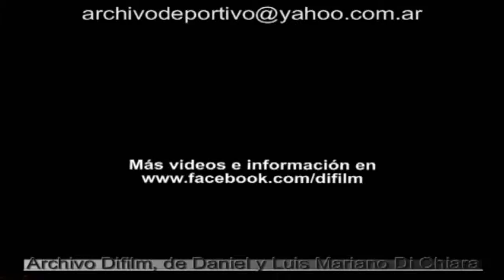DIFILM La Maldicion del Perla Negra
La Maldicion del Perla Negra Pirates of the Caribbean